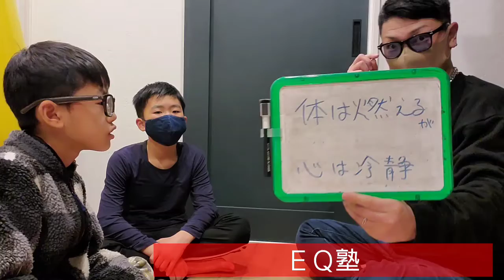学校では習わない！【体は燃えるが心は冷静】について話しました！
学校では習わないが、社会に出て必ず役立つ勉強をやります！燃えると冷静は対義語のようですが、体と心がひとつになり良い状態となります！